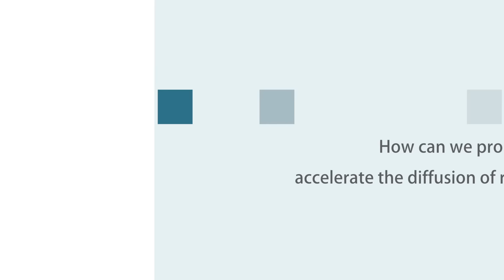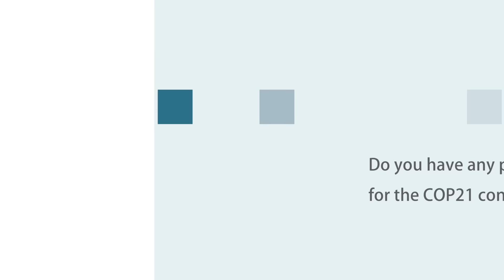"Diffusion of renewable energies, a great business opportunity", Prof. Andrea Masini, HEC Paris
With the COP21 approaching, renewable energy sources (RES) are once again under the spotlight. They are one of the most effective instruments to curb  CO2 emissions and play a central role in virtually every future low-carbon energy scenario. In this video, Andrea Masini, professor of Operations Management explains why we should invest in renewables and how it offer opportunities for entrepreneurs.